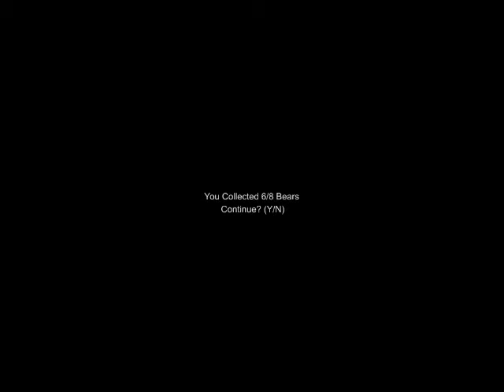Slender Man Elementary | Attempt one